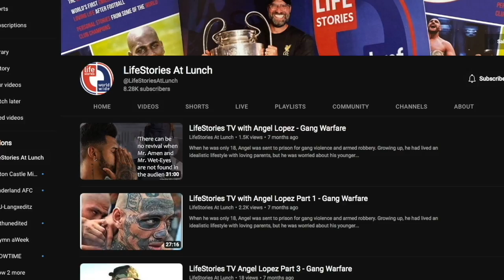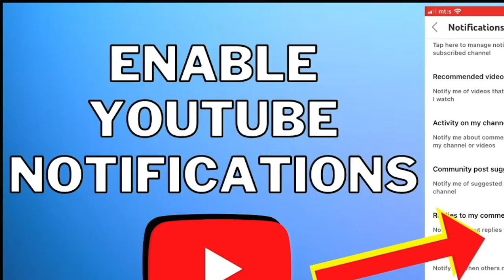Lifestories TV John Walker Part 2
John Walker is a retired Chartered Quantity
Surveyor who together with a colleague and close friend founded a building
consultancy which evolved into four companies.

He is a former chairman of the National Council of The Full Gospel
Businessmen's Fellowship International, through the ministry of which John
came to faith in Jesus.

He has a powerful story of being freed from the grip of Freemasonry in order to live life to the full.

If you want to know more and how to know God please click this